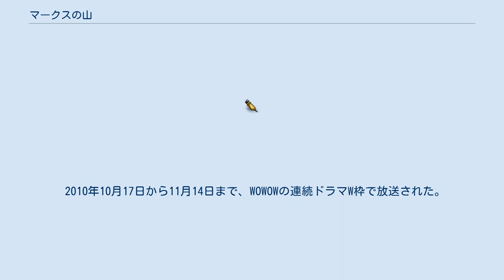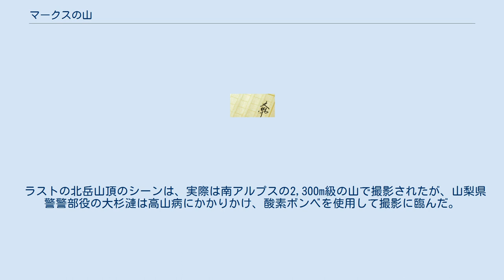マークスの山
『マークスの山』（マークスのやま）は、高村薫の小説。
警部補である合田雄一郎を主人公とした推理小説。
合田雄一郎シリーズの第1作にあたる。
 1993年3月に早川書房で単行本として刊行された。
のち、2003年1月に講談社より文庫判が上下2巻で刊行された。
文庫本化にあたっては全面改稿されている。
その後、2011年8月に講談社版を底本として新潮社からも文庫判が上下2巻で刊行された。
 小説の累計販売部数は100万部を超え、大ベストセラーとなった。
 1995年4月に崔洋一監督、中井貴一・萩原聖人主演で映画化され、2010年10月にWOWOW連続ドラマW枠で上川隆也主演でテレビドラマ化された（なお、両方とも原作との相違点がある）。
 小説は、第109回(1993年上半期)直木賞を受賞、1993年に「このミステリーがすごい!」1994年版国内編第1位を獲得した。
 南アルプス夜叉神峠で起こった親子心中事件で生き残った少年が、その後成長して「マークス」を名乗り、連続殺人を犯す。
「マークス」には、ある事件に関係するキーワードが隠されていた。
 松竹によって映画化され、1995年4月22日に公開された。
映画化にあたり、原作からは設定が一部変更されている。
 主演は中井貴一、萩原聖人、共演は名取裕子、小林稔侍、古尾谷雅人他。
監督は崔洋一。
 露骨な性描写や同性愛表現、バイオレンス表現が含まれており、R-15指定での公開となった。
 映画は1997年2月にアミューズよりビデオ発売された。
DVD化はされていない。
 2010年10月17日から11月14日まで、WOWOWの連続ドラマW枠で放送された。
 主演は上川隆也、共演は高良健吾、戸田菜穂他。
テレビドラマ化にあたり、原作からは設定が一部変更されている。
 このドラマは東阪企画がテレビドラマ化原作権取得後、地上波のテレビ局を相手にセールスしていたが、心の病を抱えた犯人の設定が原因で、いずれの地上波テレビ局も難色を示して長く企画が通らない中、有料放送のWOWOWにて企画が成立することとなった。
放送後の反響は凄まじく、WOWOWの視聴数の記録を更新するに至った。
 ラストの北岳山頂のシーンは、実際は南アルプスの2,300m級の山で撮影されたが、山梨県警警部役の大杉漣は高山病にかかりかけ、酸素ボンベを使用して撮影に臨んだ。
 大杉、小木は1995年の映画化に引き続き、15年の歳月を経て同じ原作のドラマ化作品に出演した。
 ドラマは2011年6月にソニー・ピクチャーズによりDVD化された。
 マークスの山 (テレビドラマ)に関するカテゴリ: